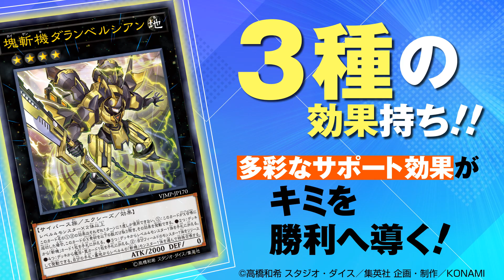【Vジャンプ10月特大号】真島ヒロ先生による『DQⅪ S』特別読切マンガ掲載！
『FAIRY TAIL』『EDENS ZERO』の真島ヒロ先生描き下ろしの
『DQⅪ S』特別読切マンガ掲載!!盗賊・カミュの過去が描かれる!!
さらに遊戯王OCG付録やドラゴンボールZ KAKAROTの新情報も要チェック!!